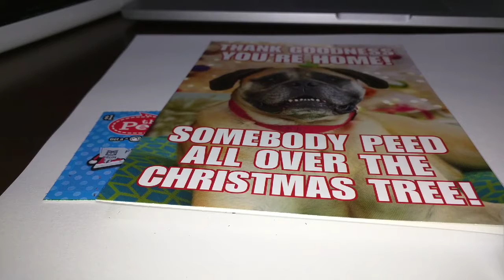Fan Mail- From Scratching Kentucky with Kentucky lottery ticket thank you!!!